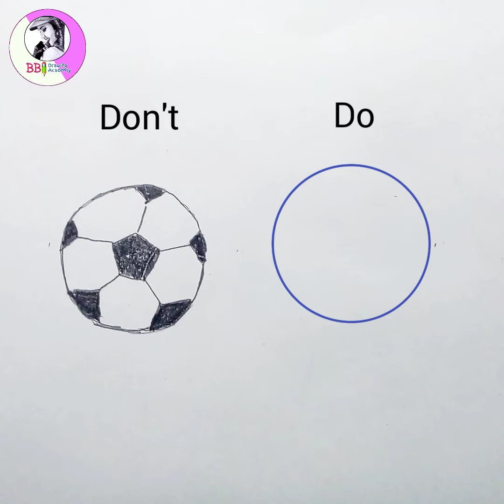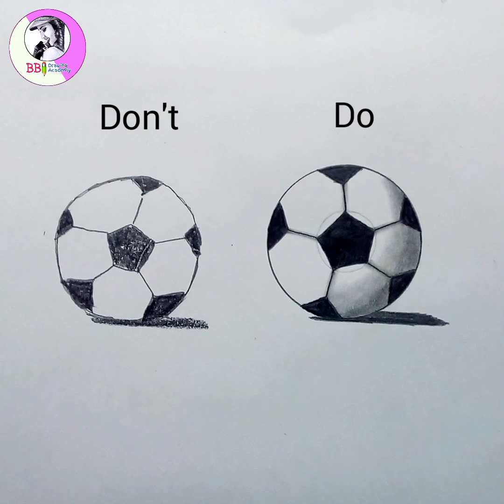How to Draw Football Step by Step || Football Drawing for Beginners || Easy Pencil Drawing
🔸️Art Paper
🔸️Blending stump
🔸️2B & 6B Pencil (Artline)